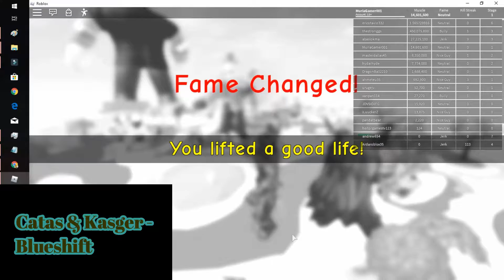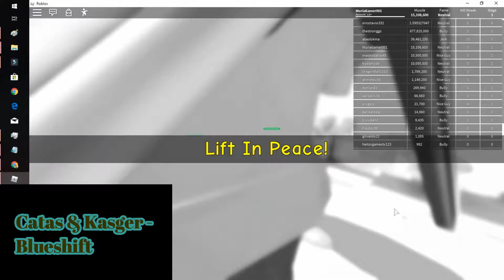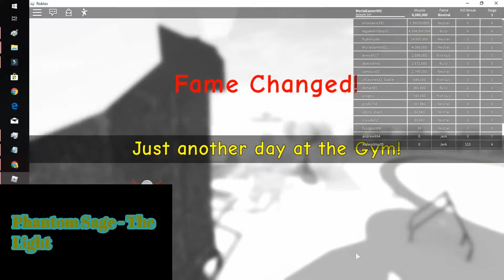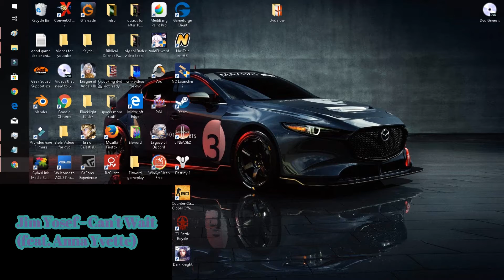Roblox {X2 Coins🤑} 💪🏻 Lifting Simulator 👻 ep 12